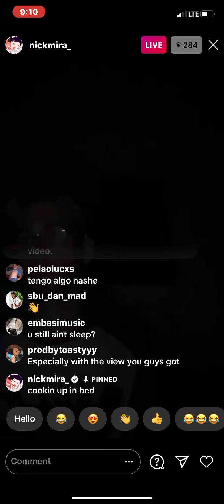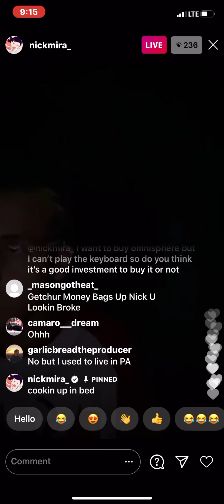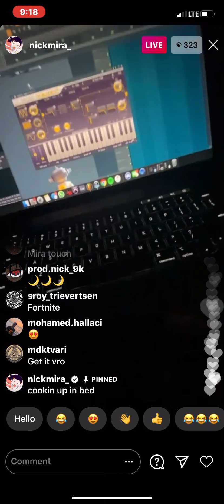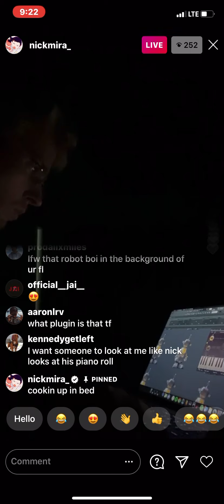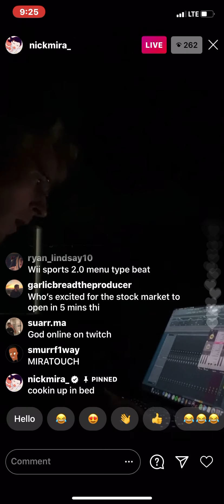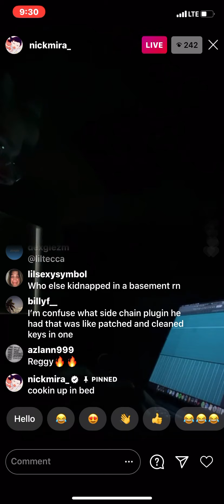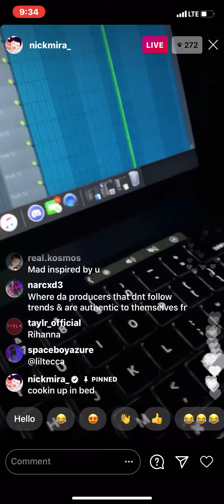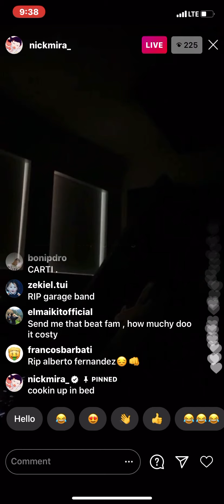Nick mira shows the screen🔥